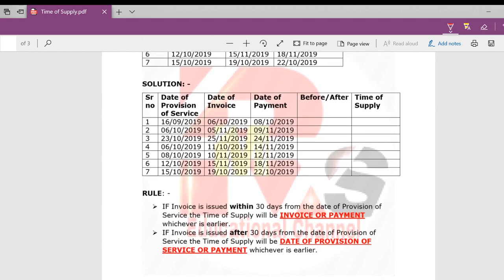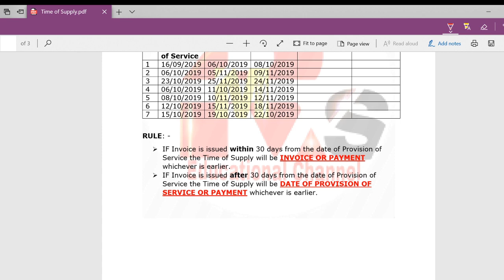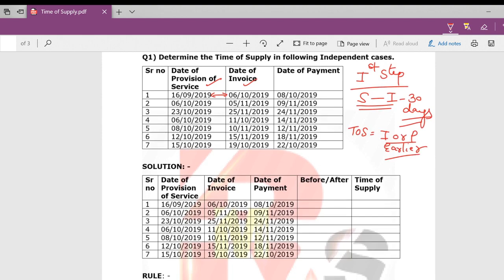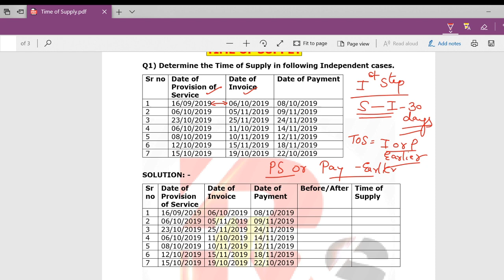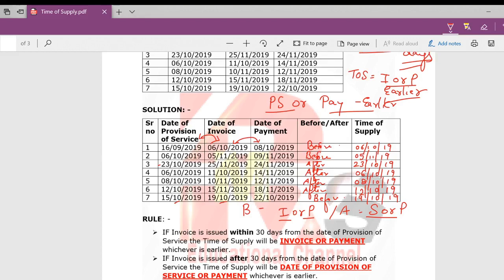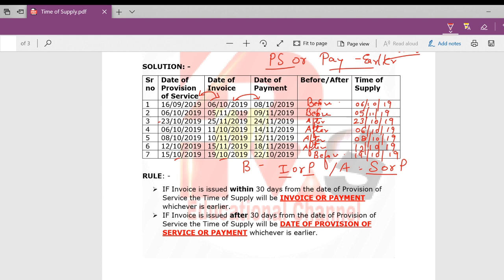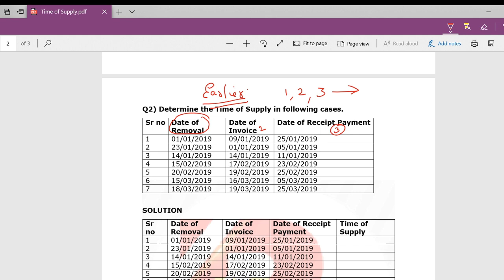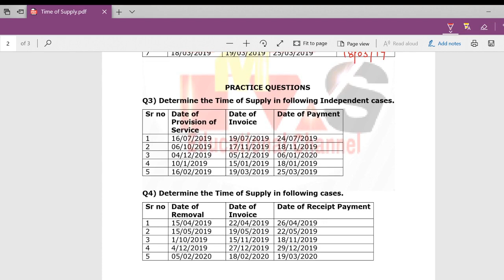TIME OF SUPPLY UNDER GST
Hello friends in today's video I wil discuss the concept of time of supply with 2 practical questions with all basics of it.